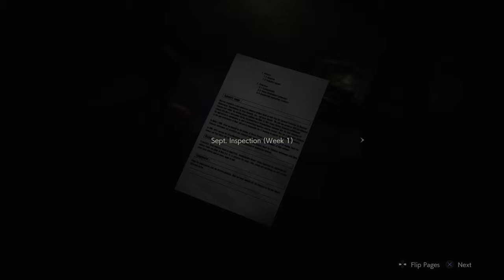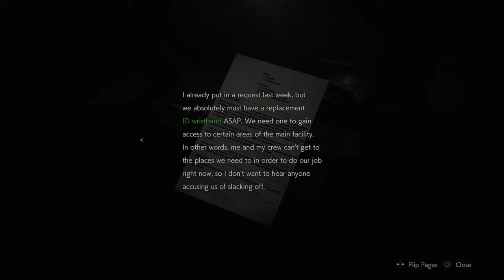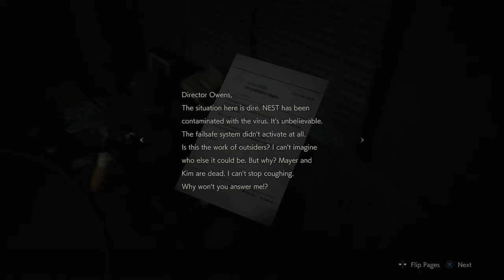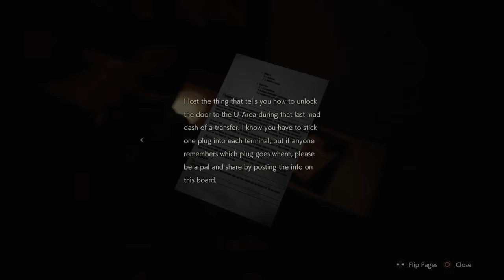Going To The Sewers|RESIDENT EVIL 2 Episode 05